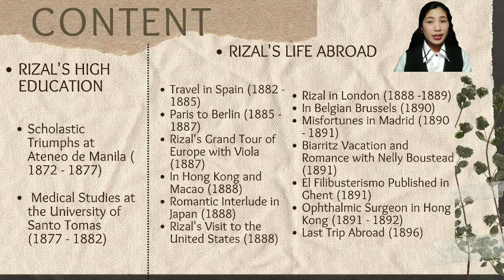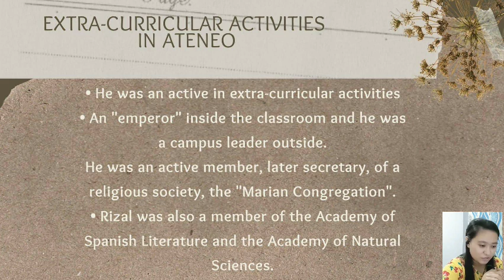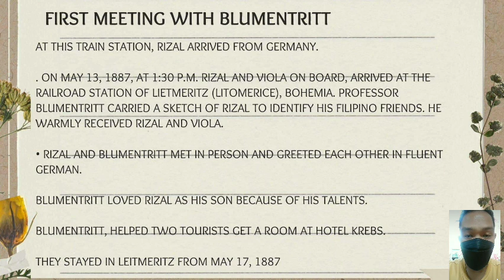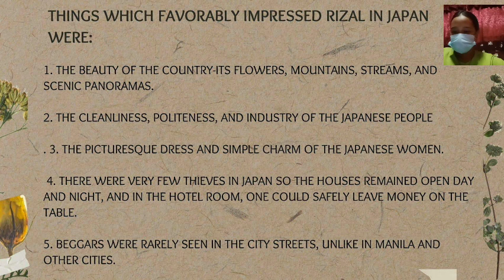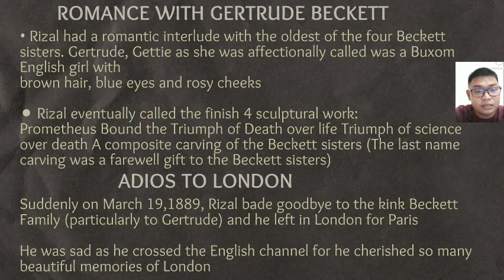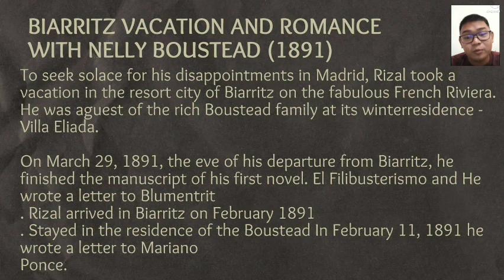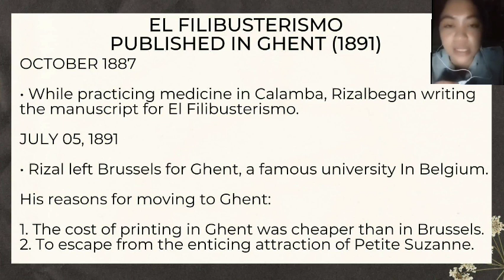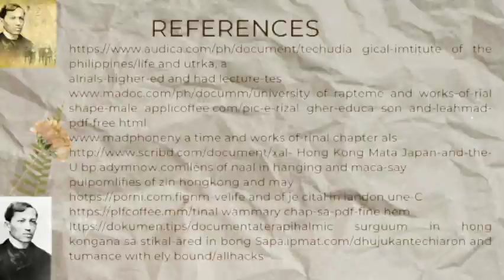GROUP 2 RIZAL HIGH EDUCATION AND LIFE ABROAD